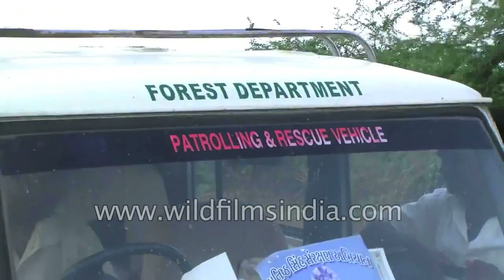Boselaphus Antelope or Nilgai killed in Gujarat floods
More than a fortnight after heavy rains and the ensuing flash floods battered Saurashtra and Amreli district in Gujarat, killing more than 70 people, the flood’s actual toll on wildlife too has come to the fore. According to the details submitted to the Ministry of Environment, Forest and Climate Change by Gujarat forest department, the floods claimed lives a whopping 1,670 blue bulls (nilgai), 80 spotted deers, around 10 black bucks and even wild boars that all form the prey base of Asiatic lions. The Gujarat forest department had already recorded the deaths of 10 Asiatic lions, exclusively found in Gir forests. The lions had all drowned in the floods, largely around the banks of Shetrunji river, around 40 kms away from the protected area. Even now, the forest department is regularly scanning

At the beginning of July the casualties of blue bulls, the largest Asian antelope, were pegged between 600 and 650. But, the death toll has risen steadily as carcasses of several blue bulls and other mammals were found in a bloated and decomposed state downstream of Shetrunji river and dam. According to wildlife officers of Gujarat forest department, the maximum toll has been recorded outside the Gir forests in those villages that lions use as their corridors.

“The areas around the Shetrunji were the worst affected as the rainfall intensity was heavy in a short period of time. Following continuous rain, the river crossed its danger mark. As a result, the lions and other animals could not make it to safe ground in time and drowned with the force of water,” said SC Pant, principal chief conservator of forests and chief wildlife warden, Gujarat.

The mammals, Pant said, faced a similar problem and were swept away in the flash flood. “Ungulates such as blue bulls and spotted deers are usually prone to suffering shocks during natural calamities that may lead to a cardiac arrest. To add to the misery, the floods wreaked havoc and must have swept them away,” Pant added.

The confirmed loss of ten lions is unexpected blow to the famed Gir forests that had in fact recorded a growth in lion population following the latest census carried out this year. From 411 in 2010, the lion population has risen to 523 as per this year’s census. The loss of lions due to the floods have also, once again, brought in the limelight the translocation of lions to Madhya Pradesh, an issue that is still pending in Supreme Court. Environmentalists feel that since the Asiatic lion is exclusively found in Gir, its population should be distributed as a safety net against incidents of such natural calamities.

“Even as of today, our staff is tracking all forest trails to see if the lions are safe. The loss of mammals in large numbers won’t have any adverse impact as such,” Pant added.

Source : ind.ind.in